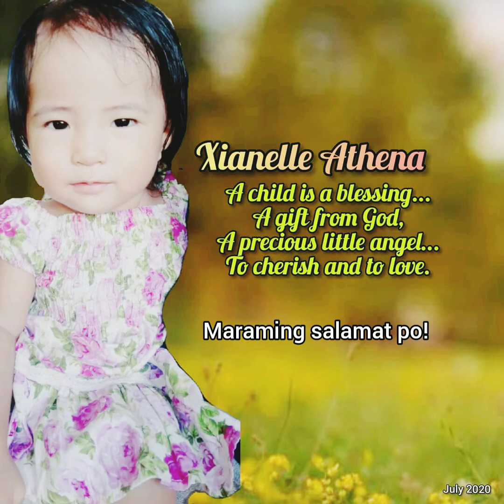📌Xianelle Athena Highlight Videos (10 months)